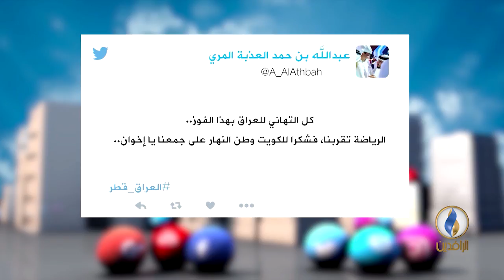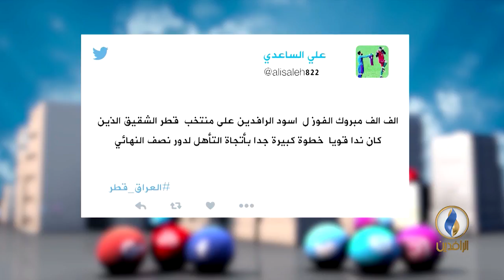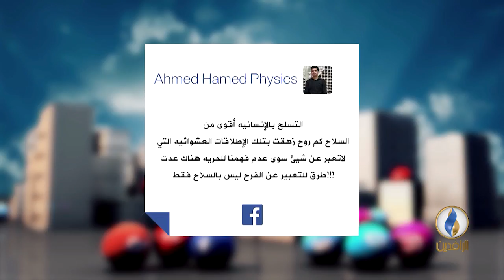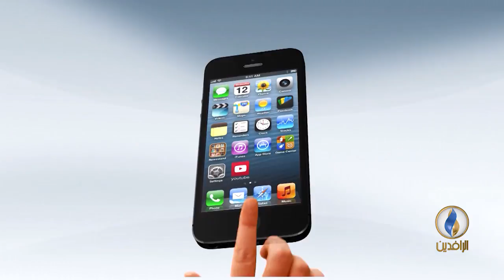تواصل_دوت_كوم 27-12-2017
تقديم :
محمد عصام